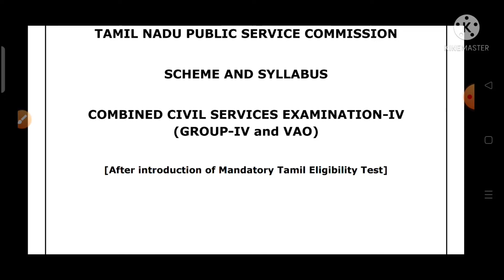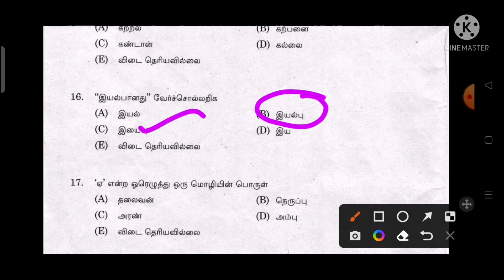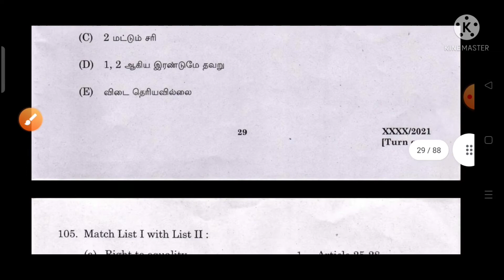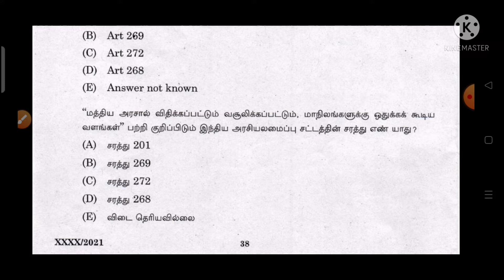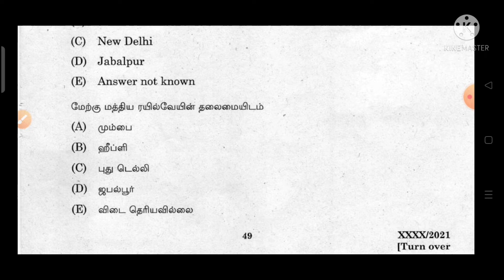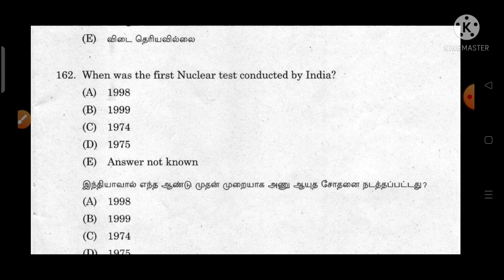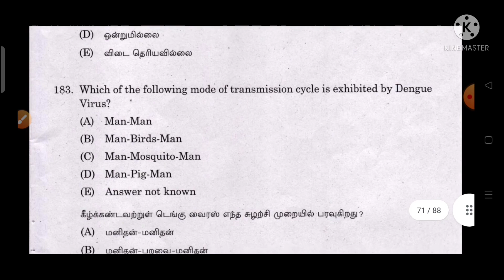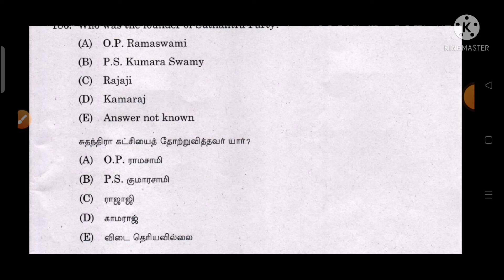TNPSC GROUP 4 & VAO OFFICIAL SYLLABUS WITH MODEL QUESTION PAPER | TAMIL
TNPSC GROUP 4 & VAO OFFICIAL SYLLABUS WITH MODEL QUESTION PAPER | TAMIL ‎@NEEGALUM IPS AGALAM

tnpsc group 4 vao exam syllabus
tnpsc group 4 syllabus in tamil
tnpsc group 2 syllabus in tamil
tnpsc syllabus in tamil
tnpsc syllabus 2021 in tamil
tnpsc group 4 study plan in tamil
tnpsc tamil syllabus
tnpsc syllabus